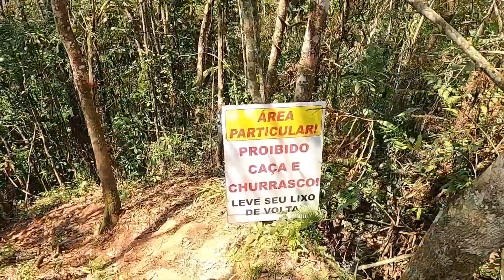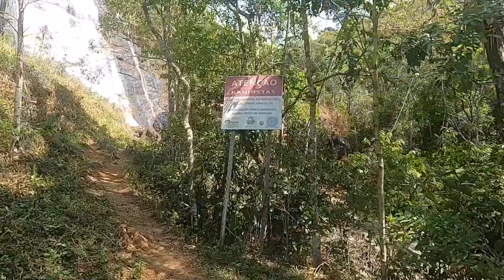Cachoeira Carlos Euler, Passa Vinte MG. trajeto completo